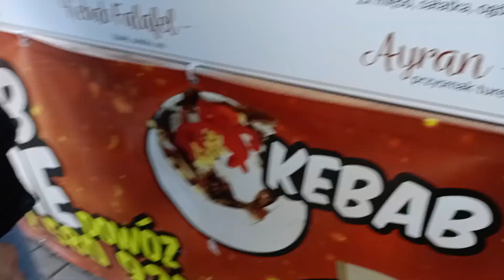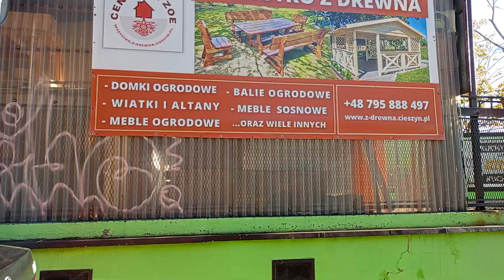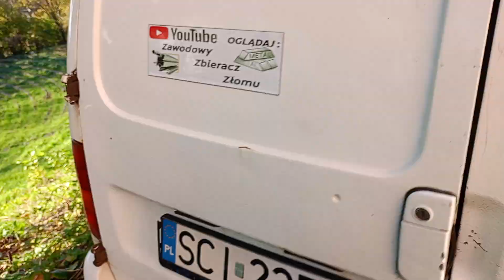Przezwyciężam SAMEGO SIEBIE (spacer puszkowy)